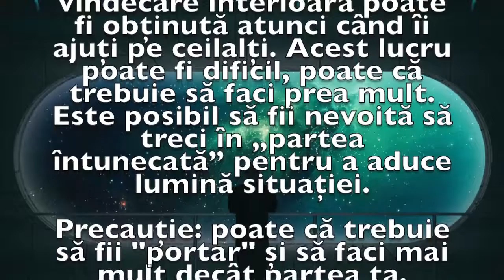Previziunea zilei de 30 Martie